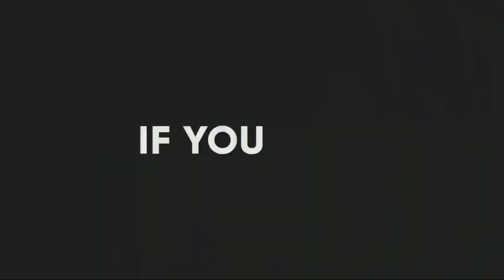Dagaalka libaaxa iyo maroodiga | duurjoog | xayawaan | hordhac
Dagaalka libaaxa iyo maroodiga

libaax,duurjoog,xayawaan,waraabe,dhurwaa,harimacad,shabeel,ay duureed,Uulay,bisado,masas,harimacad,geel,lo'o gesi,